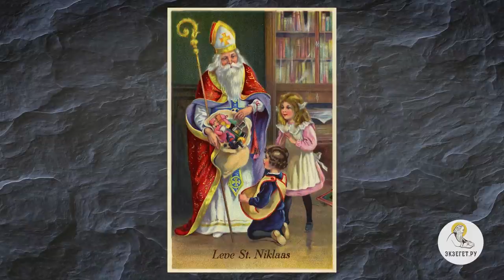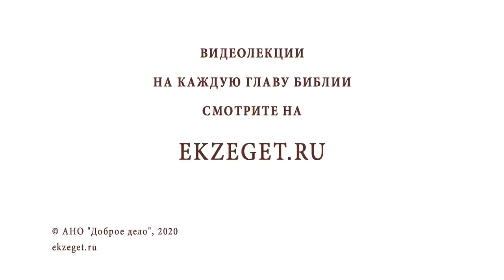СВЯТИТЕЛЬ НИКОЛАЙ ЧУДОТВОРЕЦ. Священник Валерий Духанин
В сегодняшнем праздничном видео со священником Валерием Духаниным говорим о празднике дне памяти Святителя Николая, архиепископа Мир Ликийских, Чудотворца и касаемся следующих тем.

🔸О том, что Святитель Николай самый отзывчивый и почитаемый на Руси
🔸О чудесах в наше время, совершенными Святителем Николаем в Москве
🔸Почему Святителя Николая называют Чудотворцем, Угодником?
🔸О жизни Святителя Николая и его духовном пути
🔸О том, что Господь открыл Святителю Николаю о том, как будет проходить его служение
🔸О чутком и отзывчивом сердце Святителя Николая
🔸О гонениях Диоклетиана и заключении Святителя Николая в тюрьму
🔸О возведении Святителя Николая в епископы и искоренения язычества
🔸О участии Святителя на Первом Вселенском Соборе и об обличении ереси Ария
🔸О повествовании морского путешествия на святую землю и воскрешении матроса
🔸О необходимости освящать жилище и транспорт
🔸О воскрешении мертвых Святителем Николаем
🔸Об окончании земного пути Святителя Николая
🔸О том, что Святитель Николай и сейчас с нами